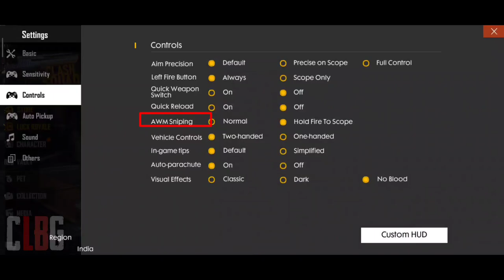AWM Secrets in Tamil | Headshot Tips and Tricks | Free Fire India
My Last Video about Gloo walls and full fun filled Match: Solo Rank Friend || Gloo wall Tips and Tricks || Fun Matches Tamil Booyah

Lots and Lots of Live Gameplay and Custom Room Matches are on the way.

Hope You guys love it, Hit the Like Button, Comment your Suggestions, Share with your friends, Smash the Subscribe Button and turn on Notification so you don't miss any of our actions.

Keep Supporting Us, this will motivate us to put more effort into it.

Player Id

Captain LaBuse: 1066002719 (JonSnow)